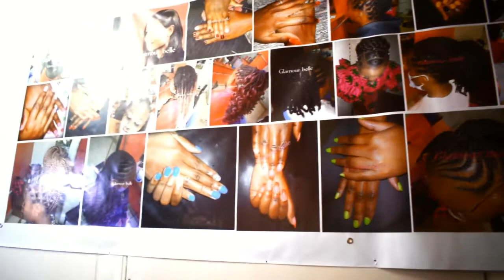Under 30 CEOs: I was a SACCO Manager at 23 then I quit to start a business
Welcome to a new series of this channel; Under 30 CEOs. I hope you will be inspired to chase your vision.